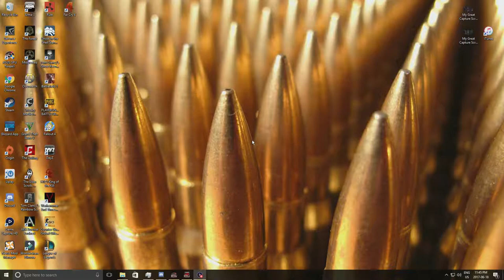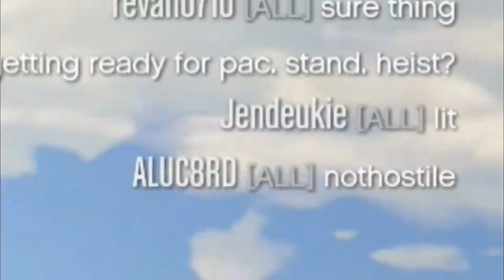gtaV random moments w noobs - massive guns on huge vehicles